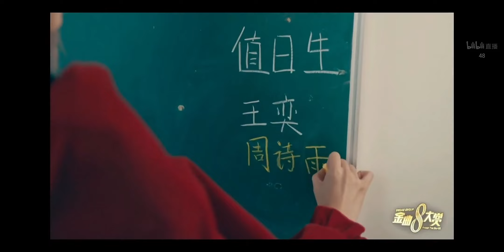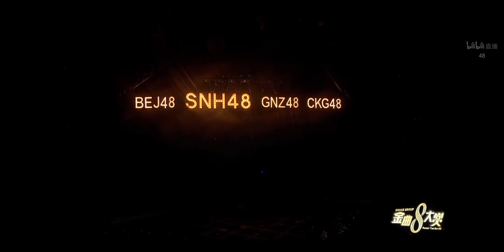SNH48 王奕 Wang Yi Vương Dịch - Châu Thi Vũ | Sự dịu dàng của Medusa 美杜莎的温柔 (PV Stage) B50 25.02.2023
Unit: Sự dịu dàng của Medusa - 美杜莎的温柔
Vương Dịch - Châu Thi Vũ [Thi Tình Hoạ Dịch]
Top 5 B50 lần 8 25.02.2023
PV + Full Stage + Phát Biểu